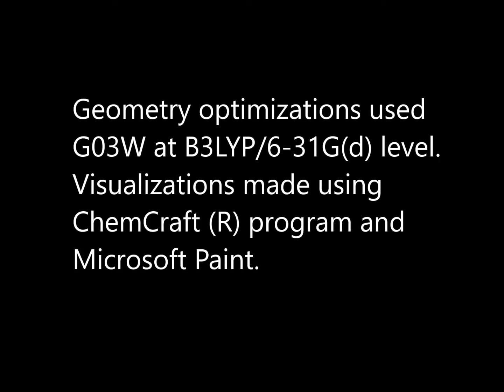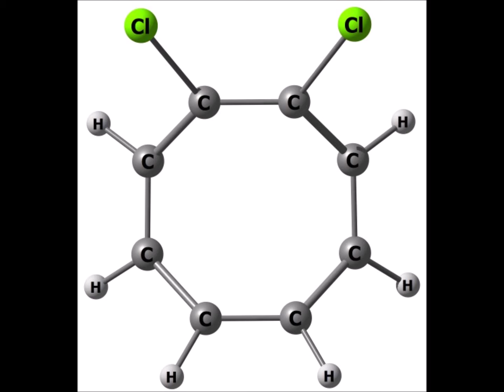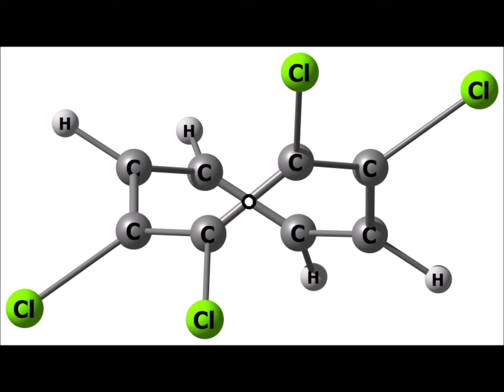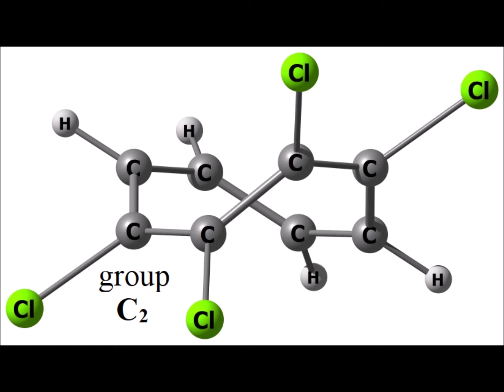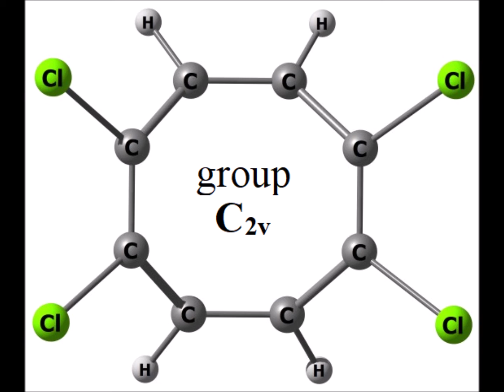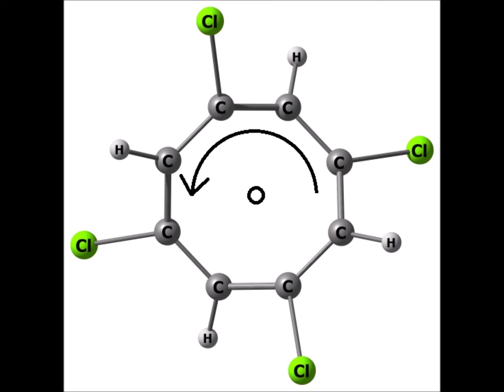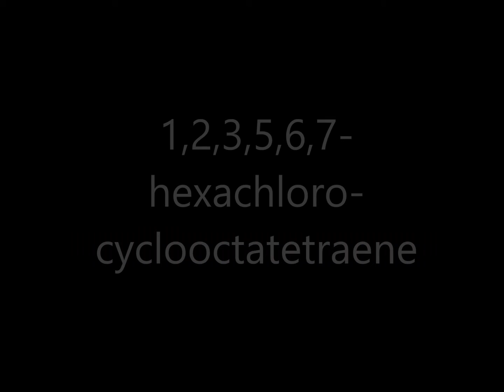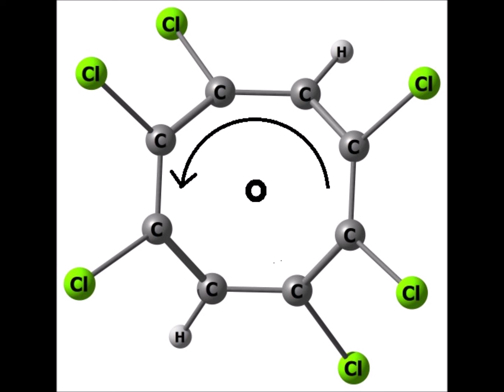Group theory: derivatives of cyclo-octatetraene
The symmetry point groups for a series of derivatives of cyclo-octatetraene are determined. Computed structures of the compounds are displayed with color graphics. All structures computed at the B3LYP/6-311++G(d,p) level of theory.